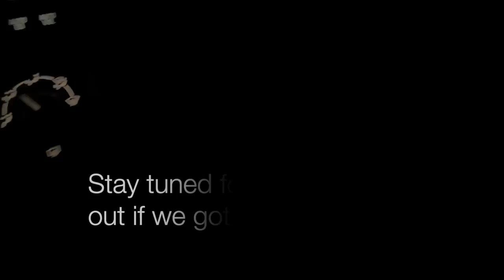A Good Run of Bad Luck : Soybean Harvest Day 1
We finally started soybean harvest! Well, kinda. Not every day is a good day, but then again, as Lawrence says, every day's a good day when you get to see it. So I'll leave that here for anyone that needs the reminder.

Thank you for being here! If you like my channel,  I'd love a sub and notifications turned on. Until next time...farm hard, live well. xx